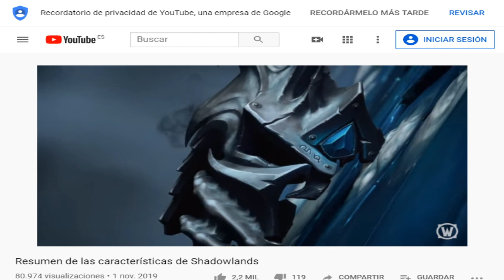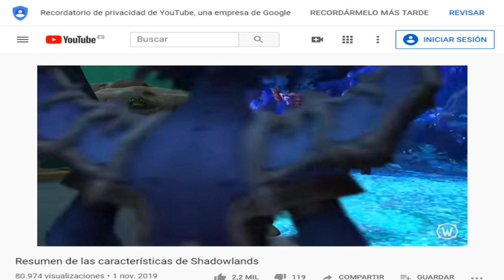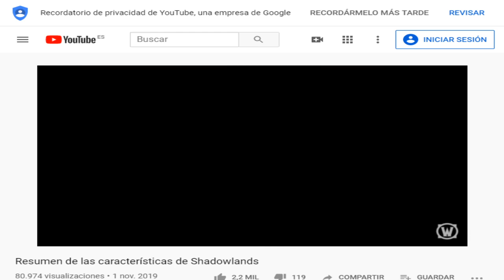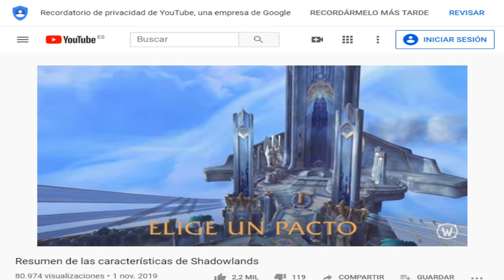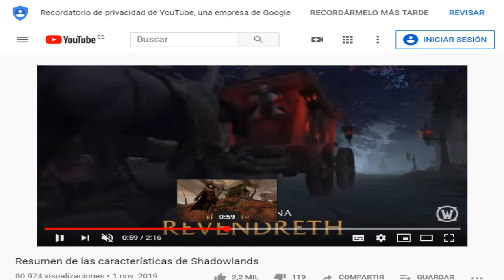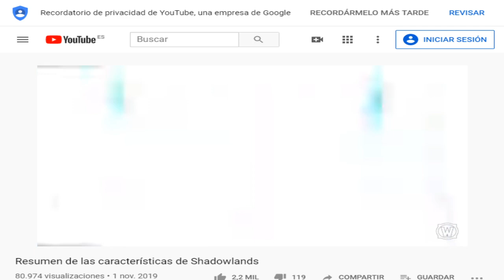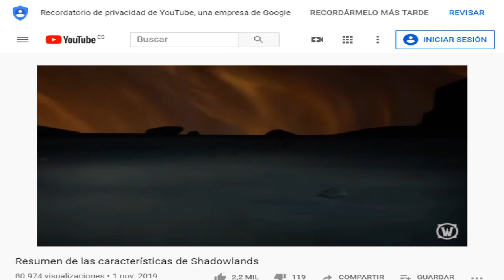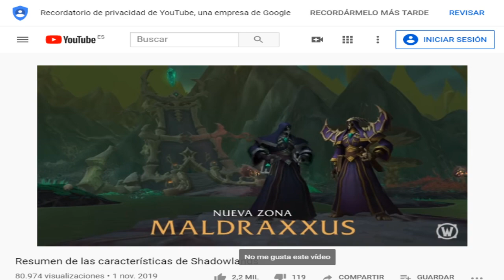Mi opinion Blizzcon 2019 Wow: shadowlands